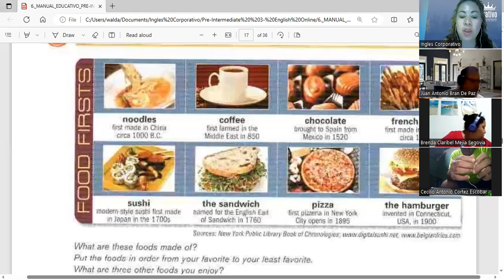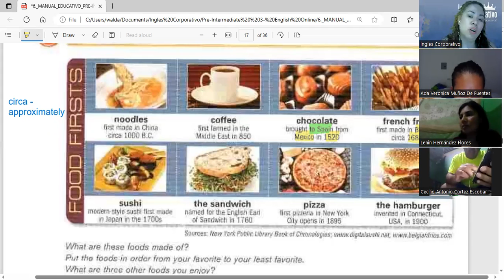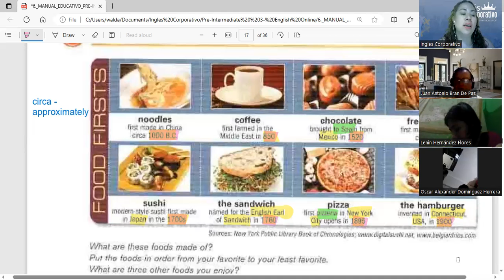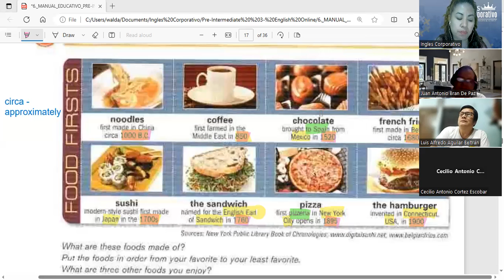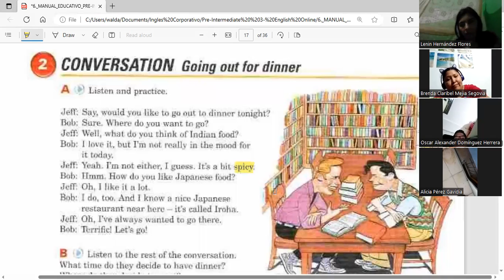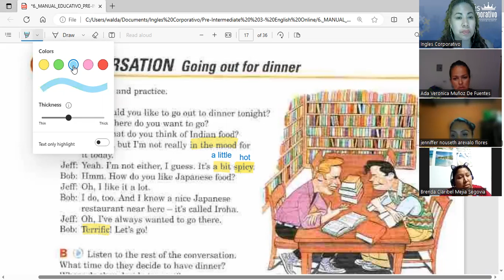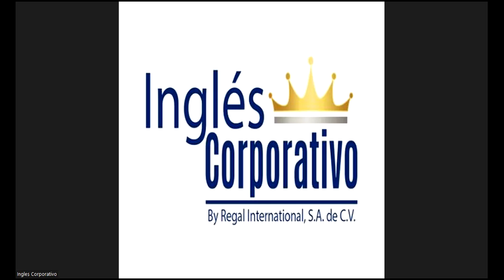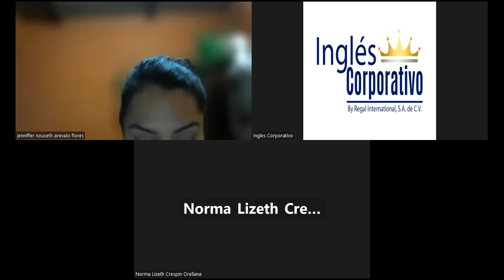Session 9- 10-08-2023- FI-REGAL-62- Guerrero- Going out for dinner